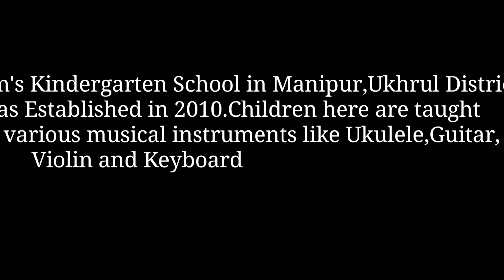PAM'S KINDERGARTEN KIDS LIVE COVER OF IHAO THOT//FEATHERHEADS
Pam's Kindergarten school is in Ukhrul Distric t Manipur..it was established in 2010.Children here are taught various musical instruments like Ukulele,Guitar,Violin and Piano as a part of their co-curricular activity.